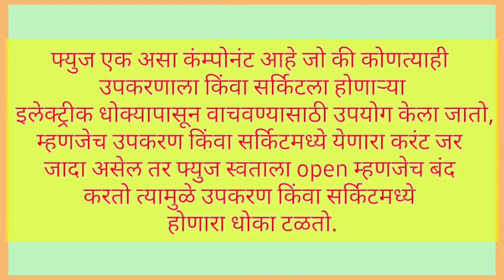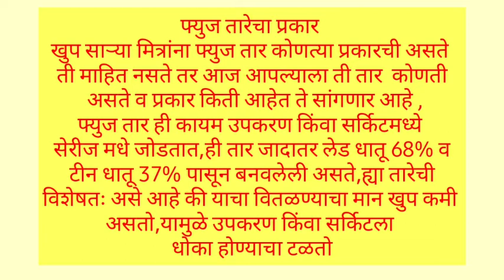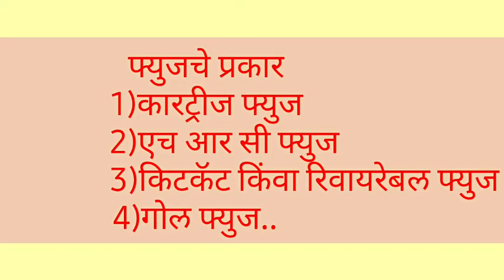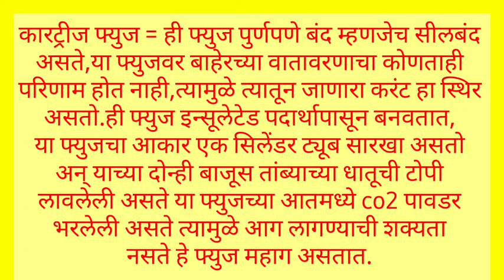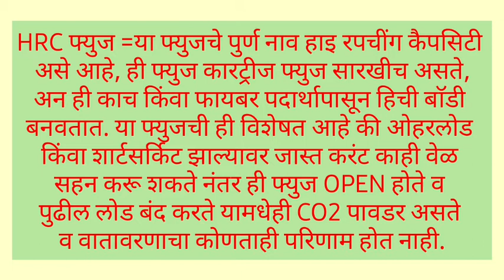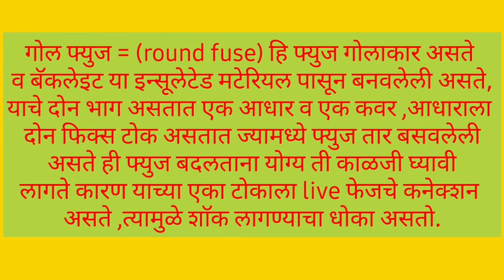Fuse/फ्युज म्हणजे काय?/फ्युज चे प्रकार/information of Fuse/fuse explained/fuse types/फ्युज ओळख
नमस्कार मित्रांनो मी आज या विडिओ मध्ये फ्युज म्हणजे काय, फ्युज चे प्रकार व फ्युजचा वापर कसा होतो हे सोप्या शब्दात सांगण्याचा प्रयत्न करीत आहे.धन्यवाद

ओहमचा नियम मराठीत